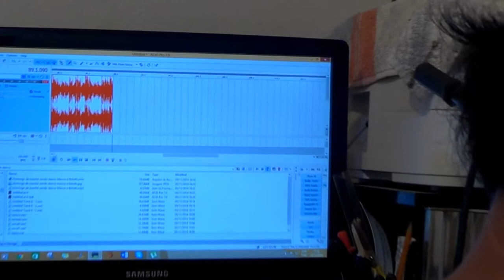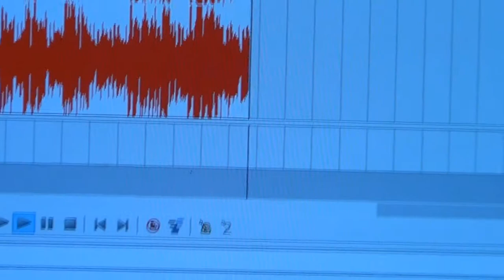Marina Cover por Valdir Saudade Vila Dom Pedro Campo Largo